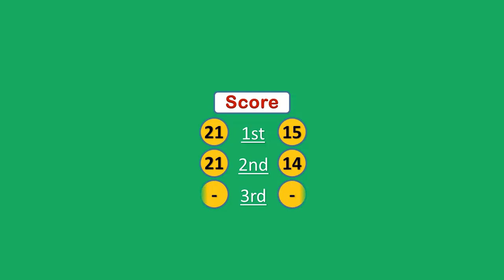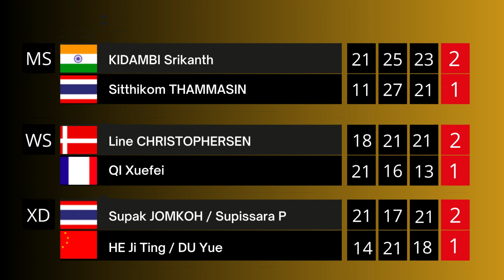Hasil Spain Masters Hari Ini Day 2 Babak 32 Besar, Rehan/Lisa, Praven/Melati Menang, Zakaria Kalah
Spain Masters 2023
Hasil Spain Masters 2023
Hasil Babak 32 Besar Hari Ini
Madrid Spain Masters 2023
Hasil Spain Masters hari ini
Hasil badminton
Hasil badminton hari ini
Hasil bulutangkis
Hasil bulutangkis hari ini
Hasil pertandingan hari ini
Jadwal Spain Masters
Hasil 32 Besar Spain Masters 2023
Spain Masters babak 32 Besar